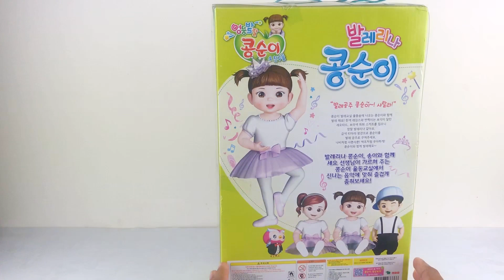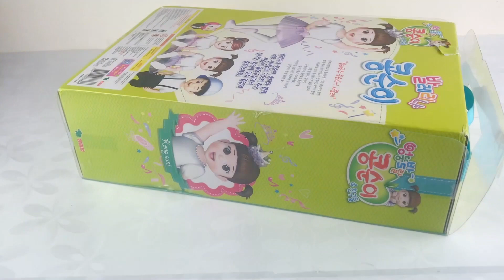Bermain Boneka Lucu Eps. 03 / Unboxing Boneka Kongsuni Dari Korea / Kongsuni Korean Doll Unboxing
Boneka Lucu dan Cantik ini berasal dari korea, namanya kongsuni, Yuk kita Unboxing sama-sama

Follow aku di...

Makasih sudah nonton video akuu
Kia ketemu di video selanjunya yah